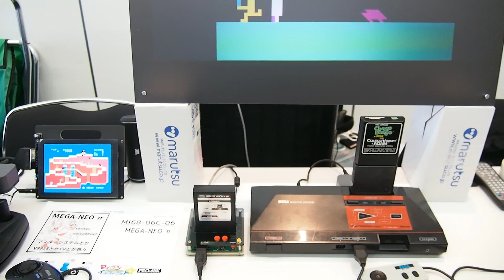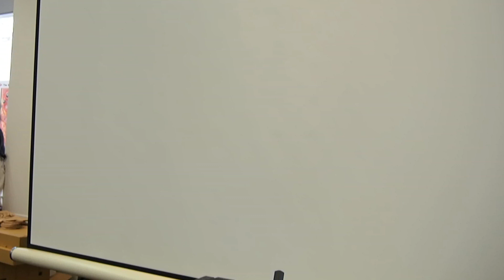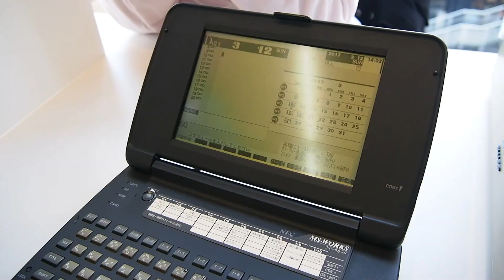【イベント】第6回 マイコン・インフィニット☆ひなまつりPRO-68K MI68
イベントの詳細記事はこちらです。